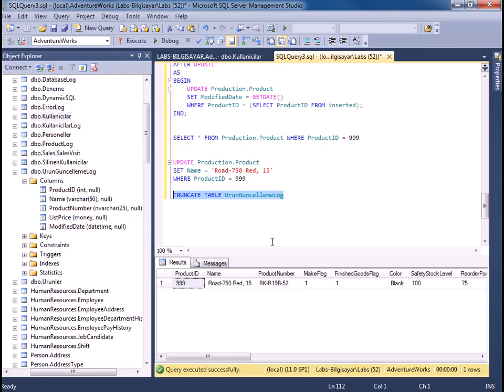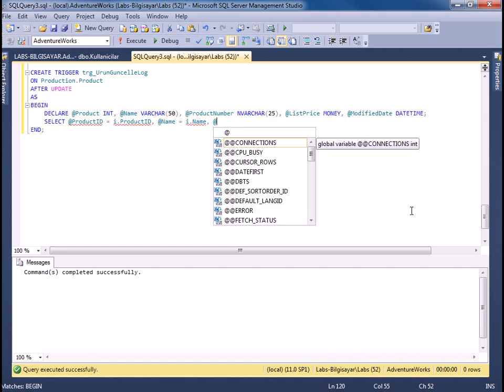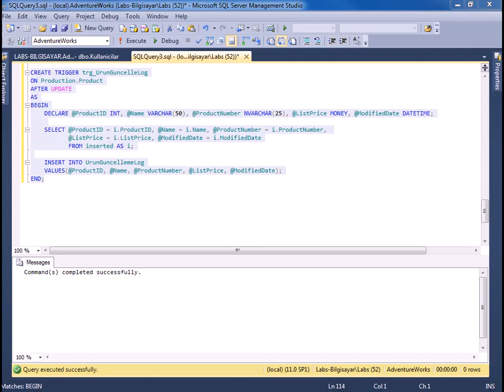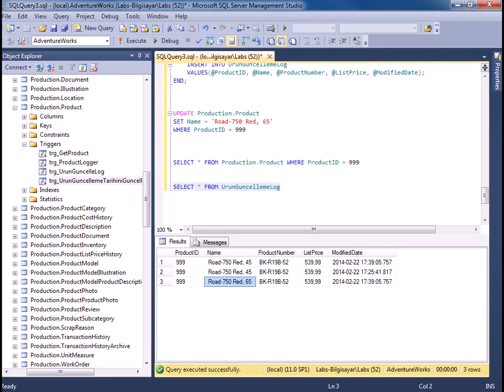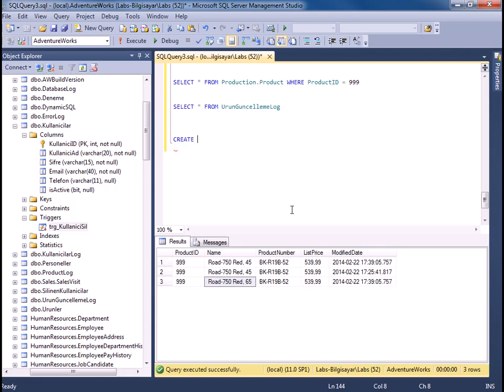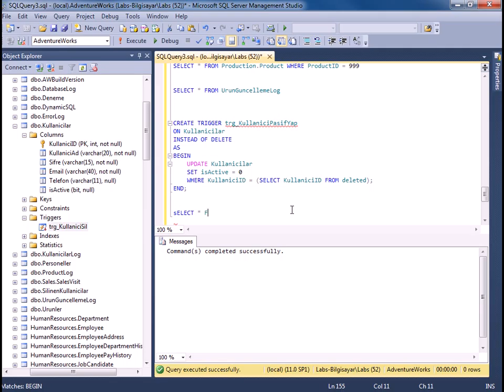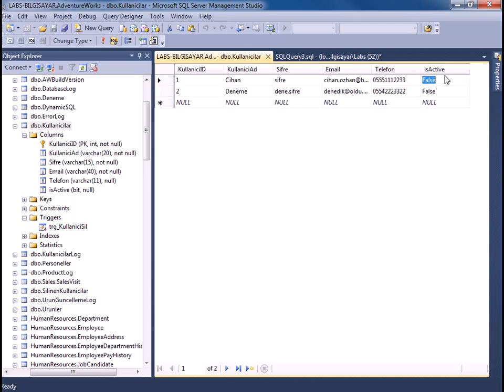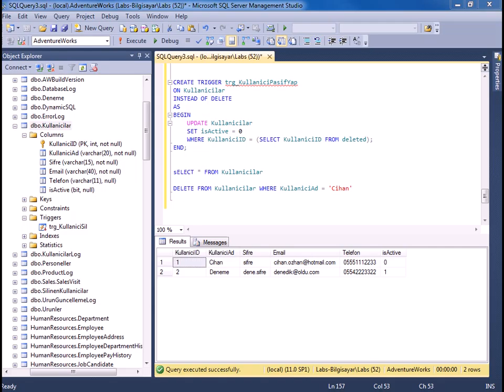SQL Server - Triggers - 3